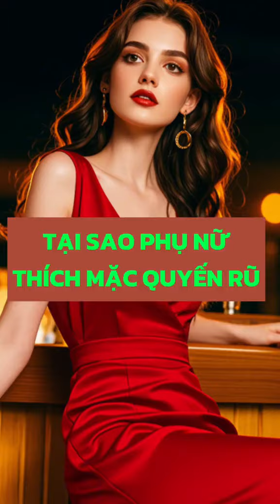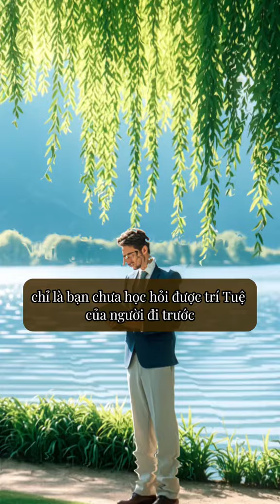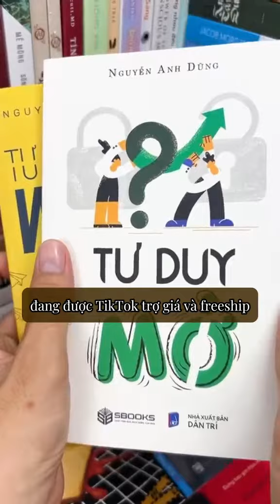Tư duy ngược của người giàu bạn nên đọc